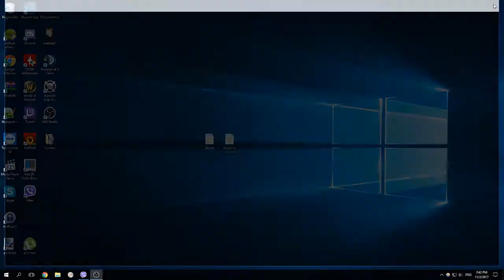Desolate Host Heroic Mythic BG